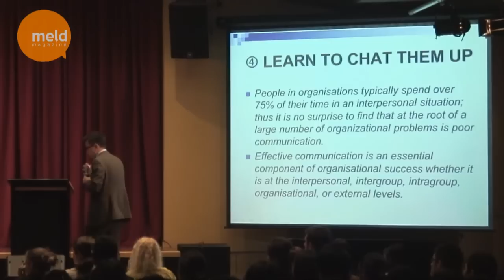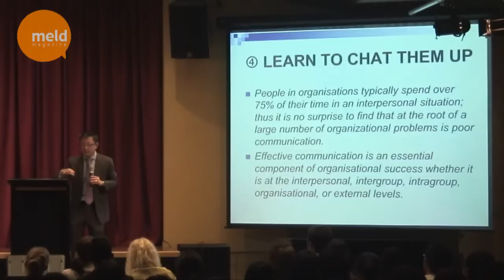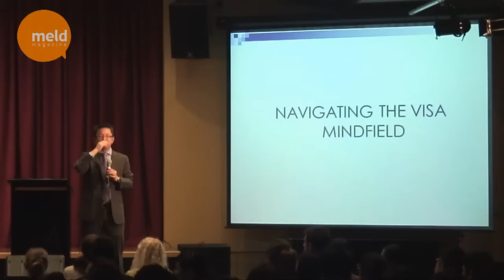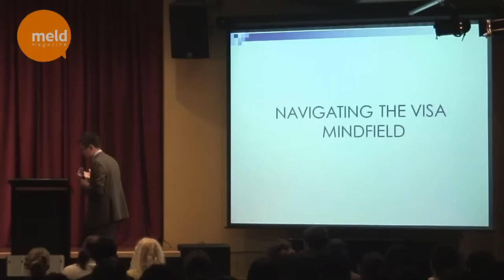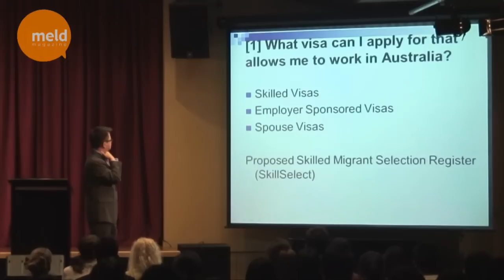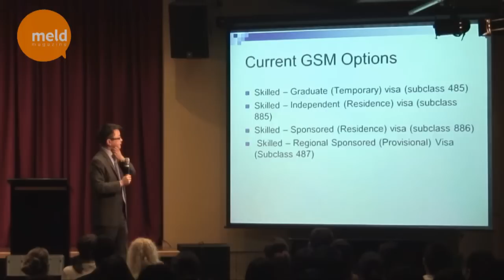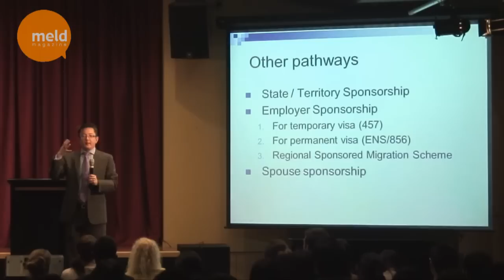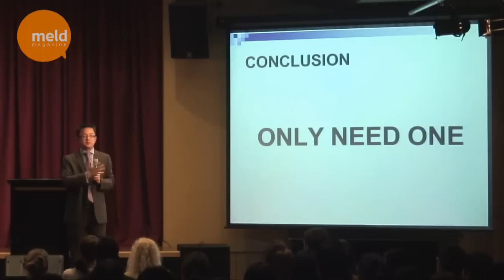Meld Sessions: Career & PR Talk Part 2 - Jensen Ma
Session 1: Staying on in Australia: What are my options?

Want to stay on in Melbourne but don't know how? Are you eligible for a temporary or a permanent residency? What do the visa changes mean for you? It's important to know your options.

Speaker:
Jensen Ma, partner, Tan & Tan Education Consultants